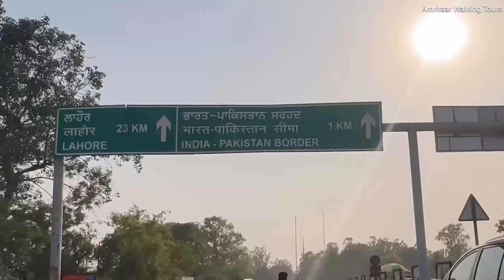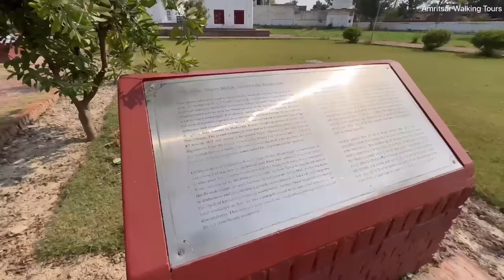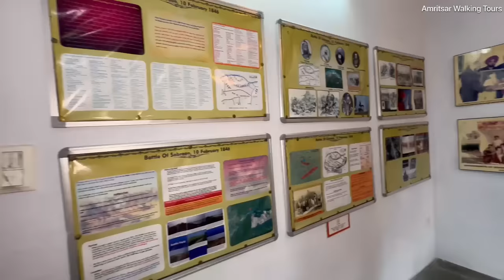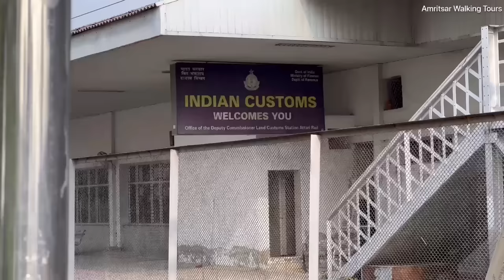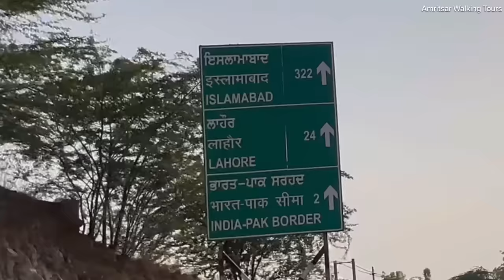India Pakistan Border Last Village Attari | Punjabi Village Street Food | Amritsar Street Food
Experience the Punjab Village Life and Its Local Famous Street Food.
About Amritsar
Amritsar which is known as GURU KI Nagri means The land of Spiritual Master of Sikhs.
Standing at the ancient gateway to India on the Grand Trunk Road, the historic city of Amritsar has stood in the path of Mughal, Persian and Afghan invaders and the British Raj, all of them have left their mark in the different ways.

Amritsar are born hosts and are reputed to make the best food in India.
The city of Amritsar is known for culinary delicacies such as multi layered Kulchas, Lassi, Butter chicken , Fish and many more.

In this video, we have explored Attari which is the Last Village of India on India Pakistan Border.
We have explored Heritage sites of Attari  Village as well as its famous local street food.

Yeh Video Apko kasse lagi Comment Karke Karur Batana

KEEP SUPPORTING | KEEP SMILLING

Streetfood

Indian Food

Amritsari Street Food

Street food Punjab 2022

Amritsar street food 2022

Amritsar Breakfast

Amritsar Food Walk

Amritsar Katlama Karah

Amritsar Kulche Cholley

Amritsar Bheegha Kulcha

Amritsar Mathi Cholley